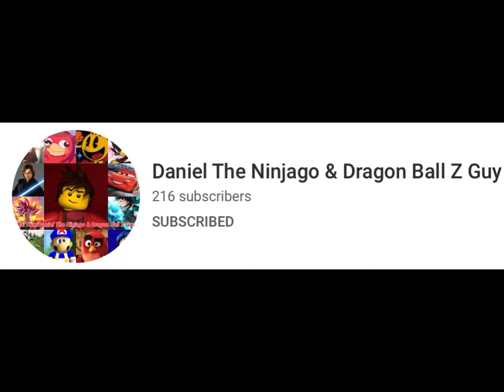Tayo the little bus rant